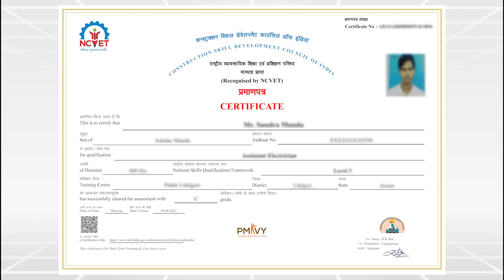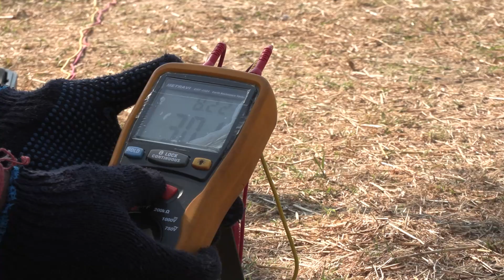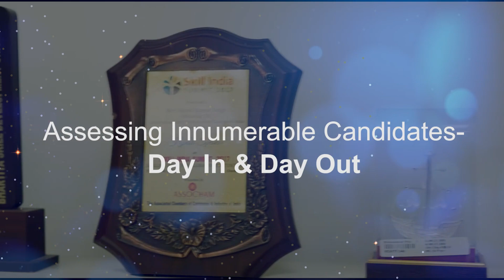Construction Electrician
Career guidance and counseling for Construction Electrician